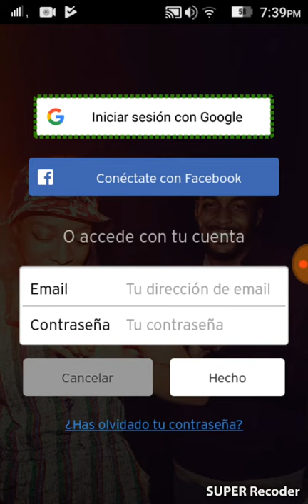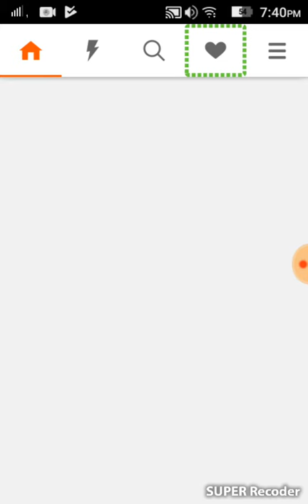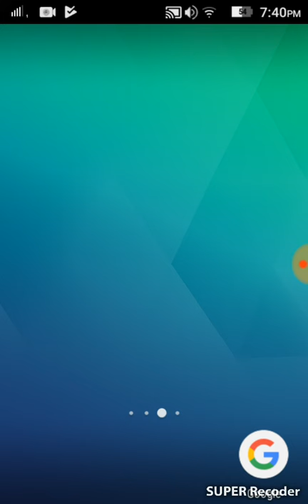Iniciar sesión en SoundCloud fácil y rápido